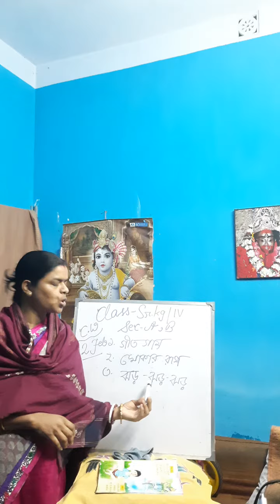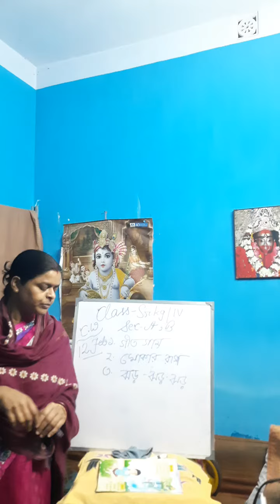12 February 2021 Class - Sr.kg / IV Sub - Bengali 2nd / 3rd Language